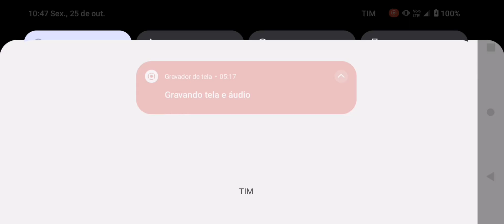(PBSU) PEGAMOS A BR ÔNIBUS LOTADO